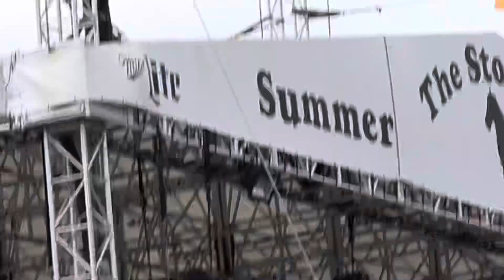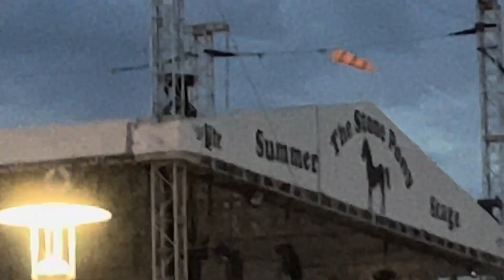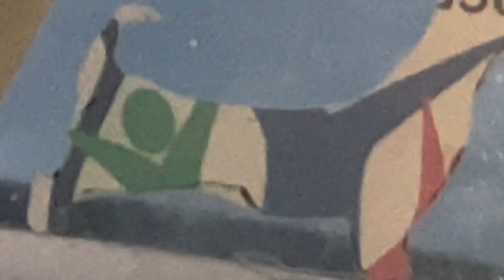Stone Pony-INCUBUS SOUND CHECK & FIRST HALF OF SHOW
8.08.23 sorry fans of Incubus, ‘‘twas exhausted, had to leave early.
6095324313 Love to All